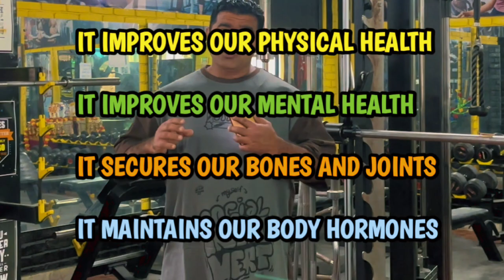Post Workout Meal | What To Eat After A Workout | Dreamfitvlogs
After a workout, it's crucial to refuel your body with the right nutrition for optimal recovery. The best post workout meal plays a key role in muscle gain and fat loss. Wondering what to eat after a workout? A well-balanced post workout meal is essential for replenishing glycogen stores and repairing muscle tissue. Consider a post workout shake or snack rich in protein and carbohydrates to kickstart the recovery process. Pre and post workout meals are equally important, ensuring you have sustained energy before exercising and aiding recovery afterward. Whether you're focused on muscle gain or fat loss, knowing what to eat before and after a workout is vital for achieving your fitness goals. Choose a post workout meal that aligns with your objectives, ensuring you provide your body with the nutrients it needs to thrive.